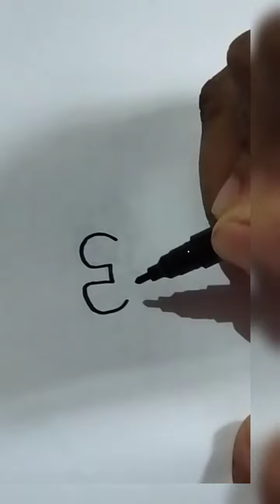joker 🃏😄😄😄😄😄😄simpledrawing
simple drawing